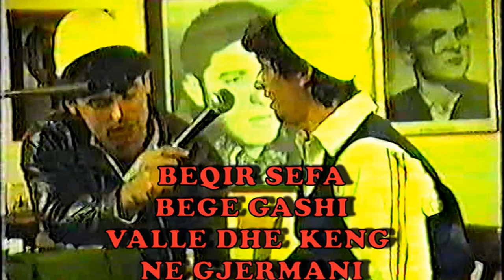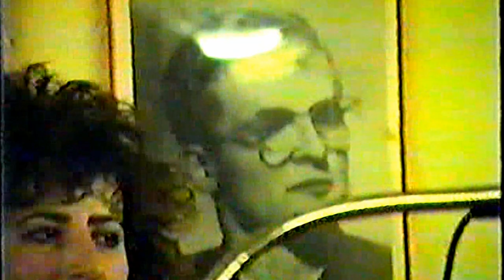BEQIR SEF MLEQANI & BEGE GASHI =FOLKLOR NE GJERMANI - 5 -